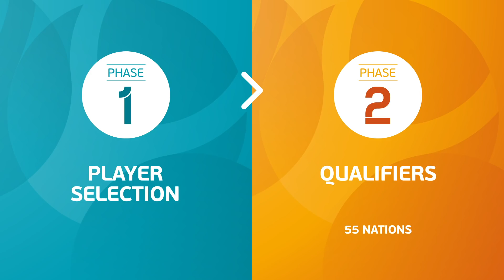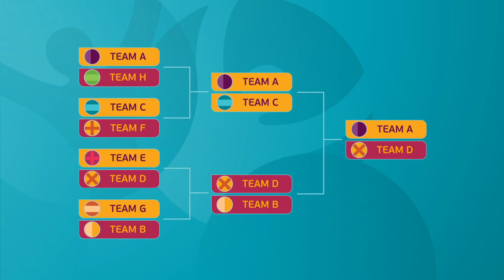UEFA eEURO 2021 Tournament Explainer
As eEURO 2021 qualifying gets underway today, watch this explainer to understand how to be crowned the UEFA eEURO 2021 champions!